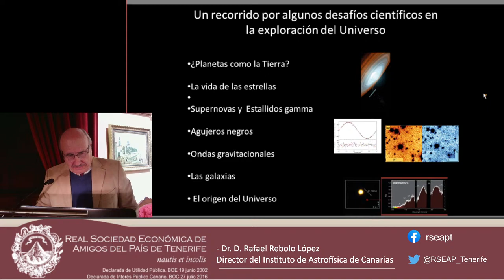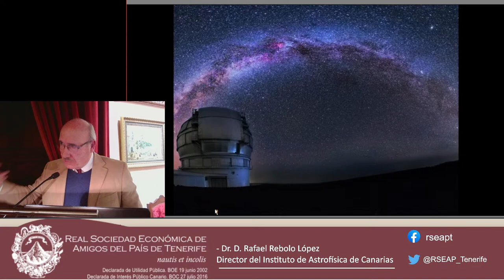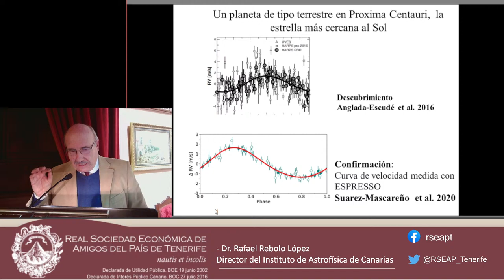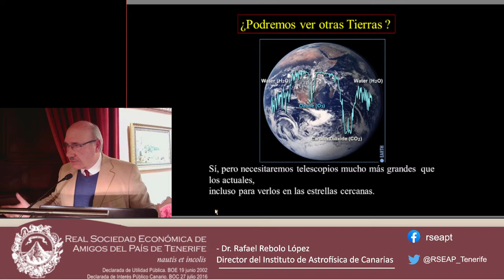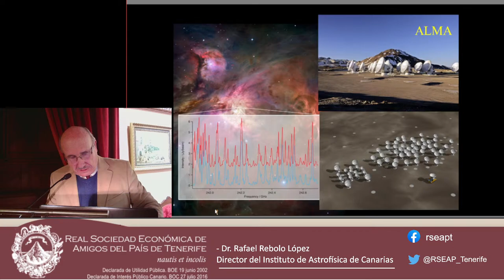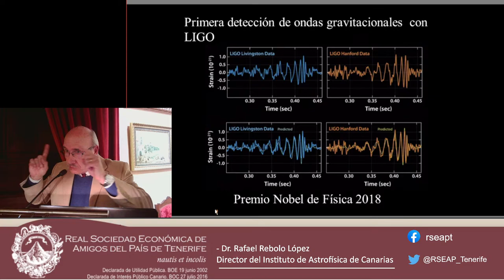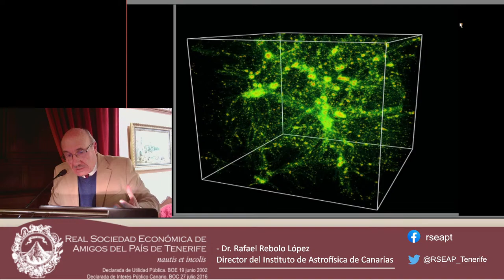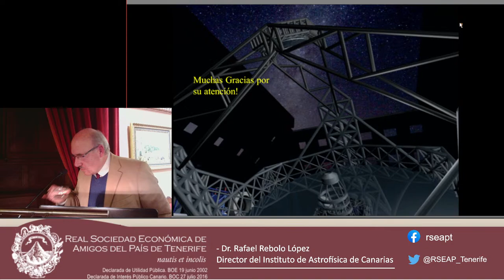“Perspectivas sobre un fascinante universo”. Dr. Rafael Rebolo López, Director IAC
En colaboración con la Real Academia Canaria de Ciencias
Ciclo FRONTERAS DE LA CIENCIA EN CANARIAS: “Perspectivas sobre un fascinante universo”
Dr. D. Rafael Rebolo López, Director IAC